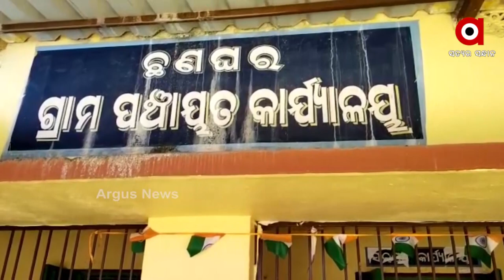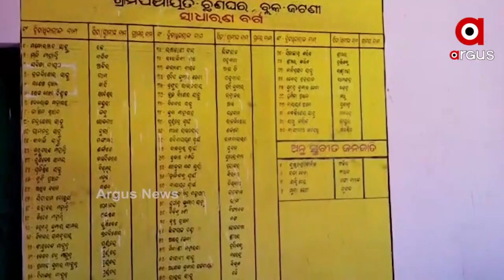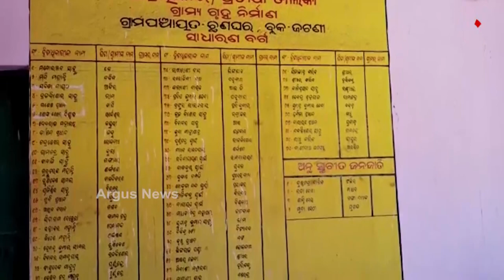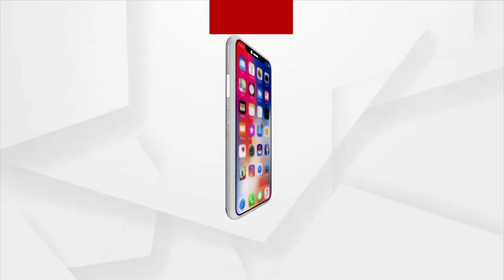ଘର ନୁହେଁ ସ୍କୁଲ ବାରଣ୍ଡାରେ କଟୁଛି ଦିନ...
ଆଉ କେତେ ଦିନ ବଞ୍ଚିବି । ନିଜ ଭିଟାମାଟିରେ ଶେଷ ଜୀବନ ବିତାଇବାକୁ ଇଛା ରହିଛି । ଏତିକି ଦୟା କରନ୍ତୁ, ସରକାର ବଖରାଏ ଘର ତୋଳି ଦିଅନ୍ତୁ । କୋହଭରା କଣ୍ଠରେ କହୁଛନ୍ତି 90 ବର୍ଷୀୟ ବୃଦ୍ଧା ଶୁଶୀଳା...